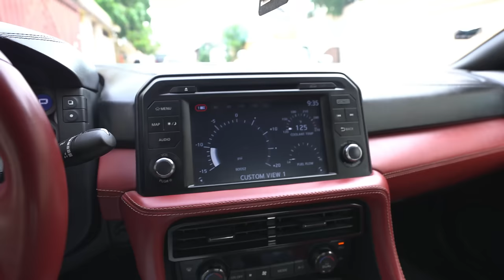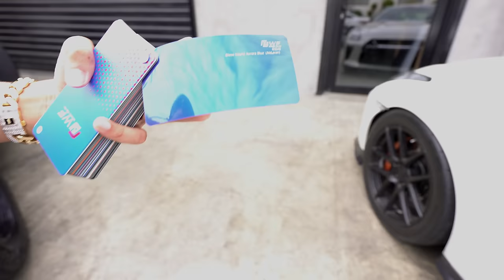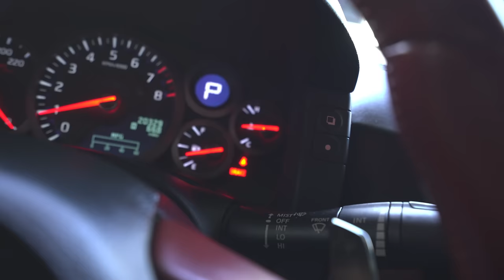Compre El R35 Mas Rapido De Mi Pais A Los 20 RDjaviBlogs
en este video les muestro como compre el nissan GTR R35 mas rapido de mi pais a los 20 luego de un gran tiempo de tenerlo como objetivo principal
en este video lo muestro a detalle y lo probamos